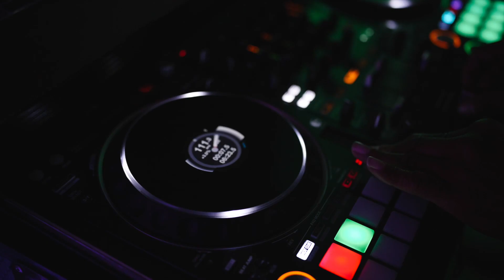Park Chateau Wedding - Stacy & Denard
We couldn't be more thrilled to have filmed this elegant affair at the always amazing Park Chateau! One of our very first couples impacted by the affects of the Pandemic, we are so happy that Stacy and Denard stuck it out with us so that we could capture these memories!